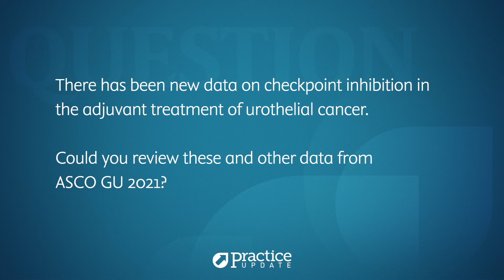New and Upcoming Data on Adjuvant Treatment of Urothelial Cancer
Petros Grivas MD, PhD interview on  New and Upcoming Data on Adjuvant Treatment of Urothelial Cancer